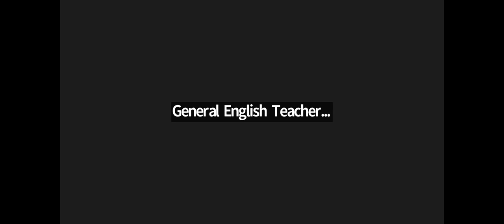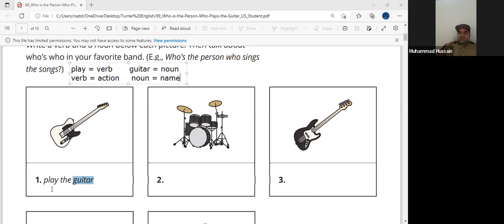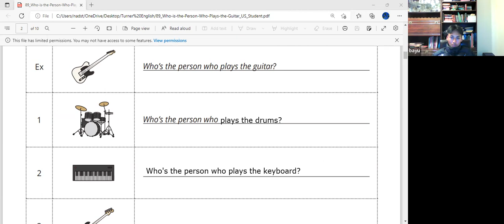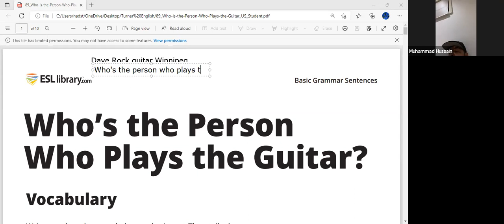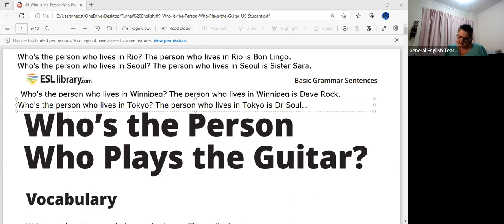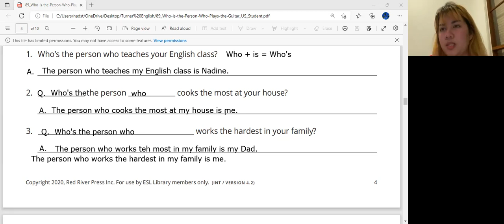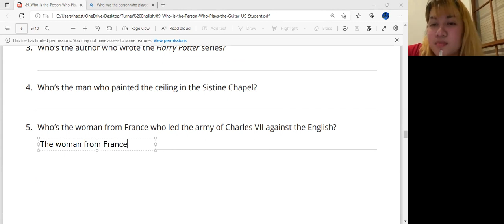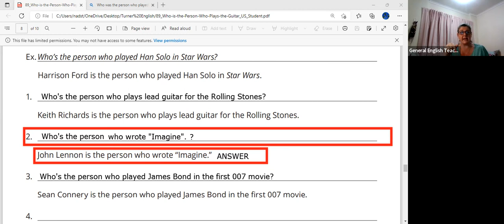Joeys - Grammar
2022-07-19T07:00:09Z